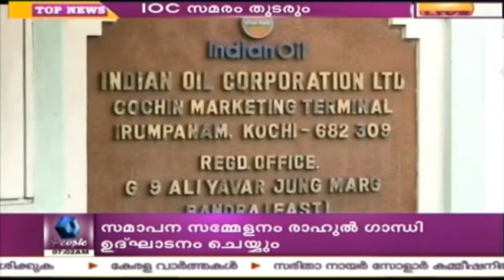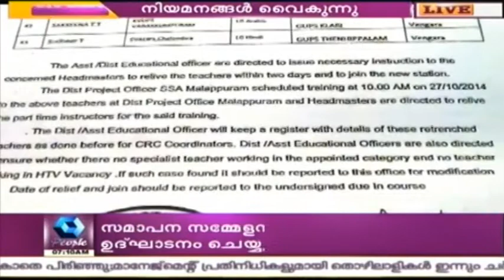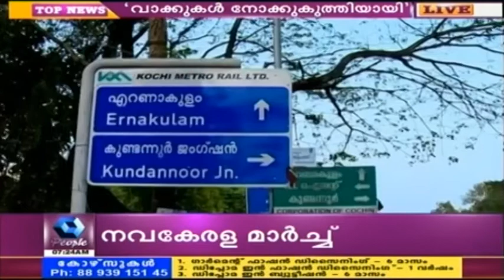News @ 7 AM | 9th February 2016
Stay updated with the latest happenings in Kerala, only on Kairali People. Get your wrap-up of the day's news from the 7 AM news bulletin.